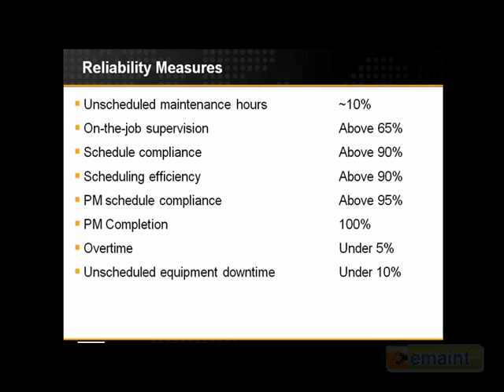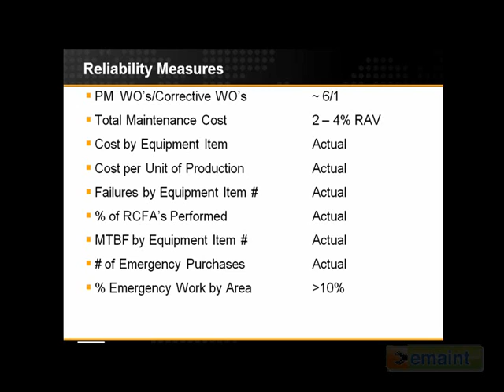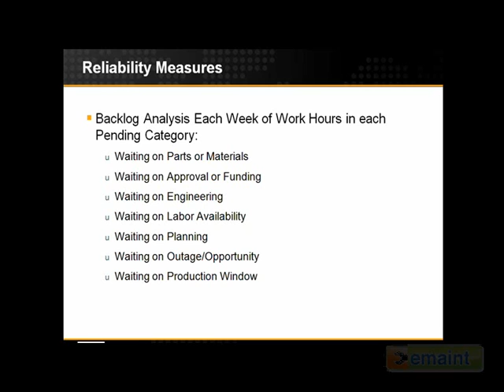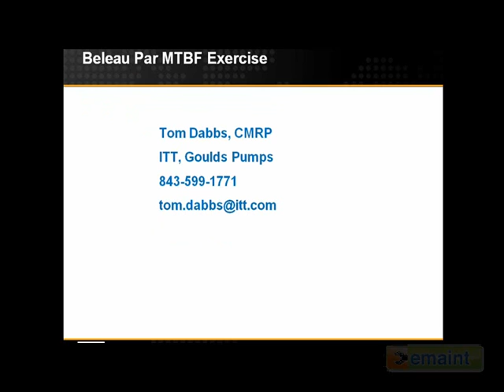Defining and Setting Targets for Key Reliability Measurements - Part 2 - eMaint CMMS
eMaint is pleased to have Tom Dabbs, Reliability Specialist at ITT Corporation, present on Defining and Setting Targets for Key Reliability measurements derived from data within your CMMS.

Tom, an Electrical Engineer with over 30 years of industry experience, will cover the following during his presentation:

- Defining  key measures of success for any maintenance operation
- Discussing why each measurement is important
- Providing "Benchmarks" or targets for each measurement

Each of these measurements can be derived from data within your CMMS and include:

- Performance Against Budget
- Capacity Measurements
- Overall Equipment Effectiveness (OEE)
- Schedule Compliance
- Planning/Scheduling Efficiency
- P.M. Compliance
- Stock Outs
- Overtime